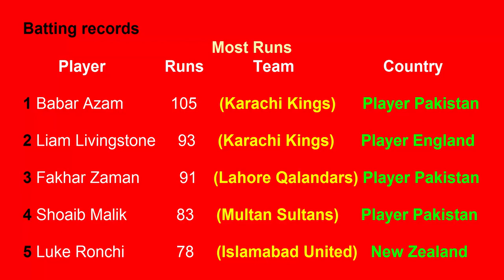Top 5 Batting records in PSL 2019 (Part 1 16/2/2019)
abi tak sab se ziyada runs kis player ne kia hai
dakhain is video ma ye video top 5 per bani hai agar ap chahate han ke ma top 10 per banaou to coment ma zaroor batayen thanks.